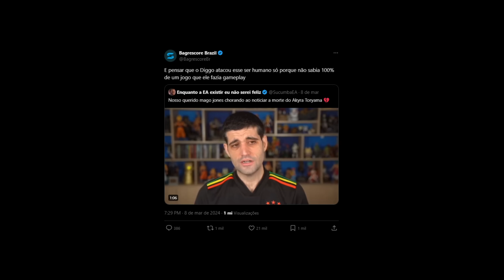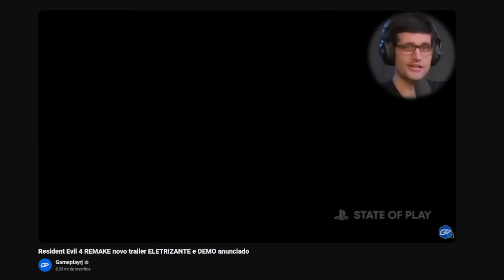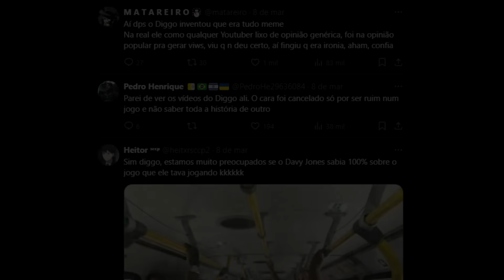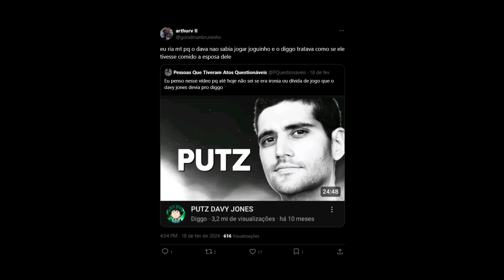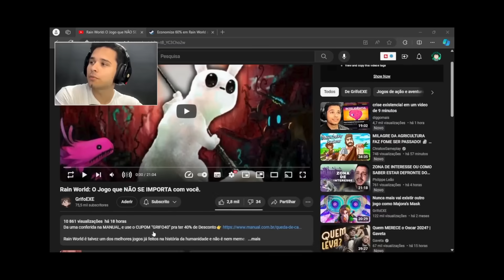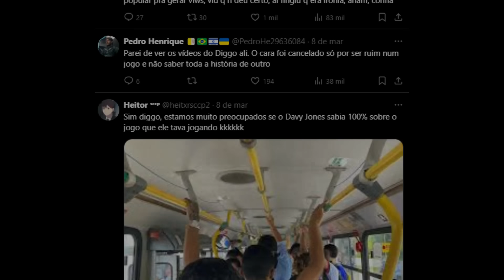O HATE NO DIGGO POR CAUSA DO DAVY JONES É SEM SENTIDO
0:48 Pub
0:49 assunto principal